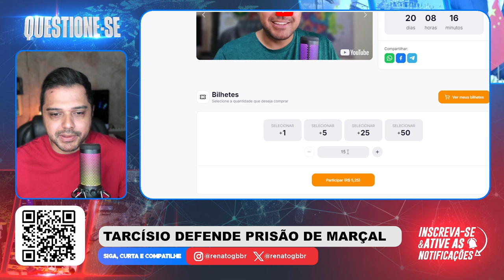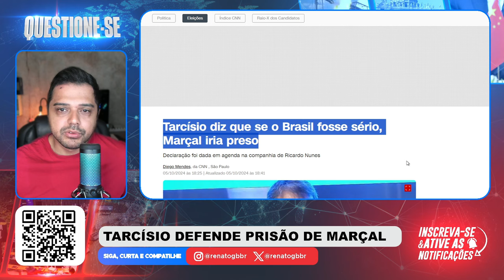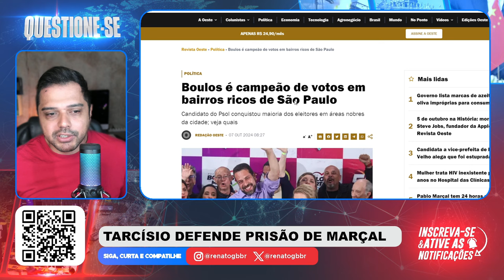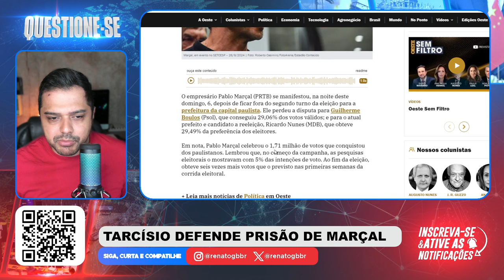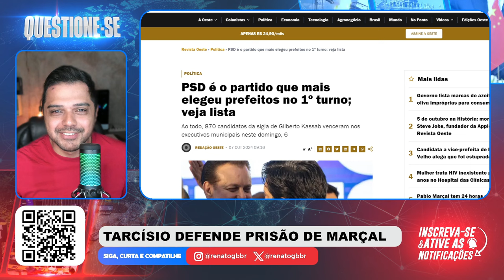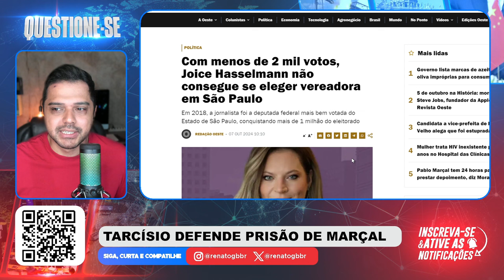TARCÍSIO defende PRISÃO de MARÇAL que não vai ao Segundo Turno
📱 Conecte-se Comigo 📱

📱 Conecte-se Comigo 📱

📝 Comente Abaixo 📝